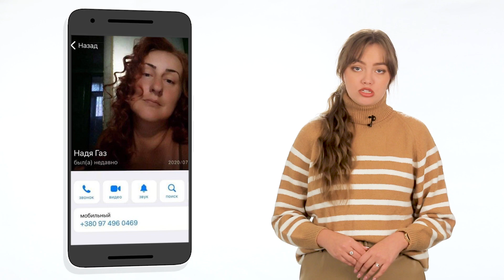Нові ВИБУХИ, жертви, ЕВАКУАЦІЯ | День.Підсумки 11.10